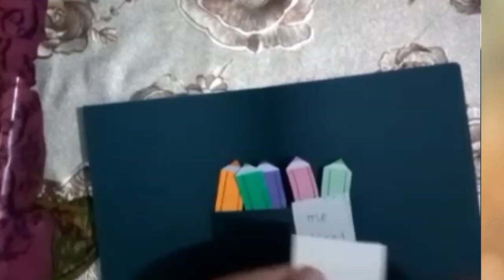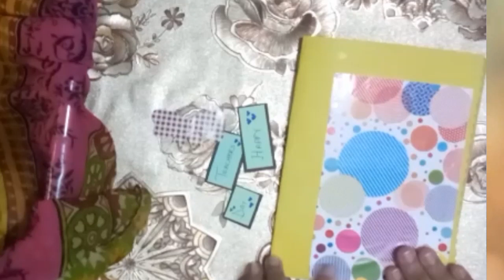How to make Teachers day pop-up card|Easy Art and Craft|Diy|Simple Card making Ideas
Hi Friends 🤗
In thiz video i m sharing Simple and very easy card making For teachers day .
    Thnx 🤗

Diy teacher's day card, teachers day card, handmade greetings card#origami#origamipaperart#artandcraft#Diy# handmade card, teachers day gift